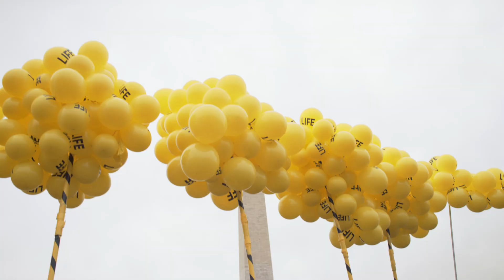WhyWeMarch: Isaac's Story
Isaac from The Catholic University of America shares why he marches at the annual March for Life in Washington, D.C.